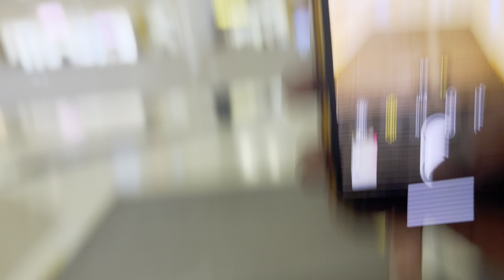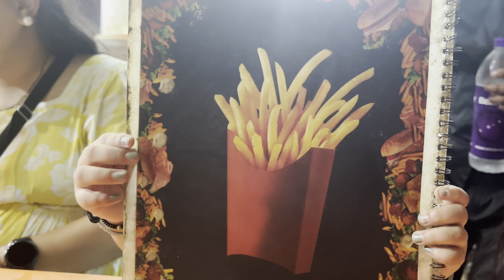Bhut Tym Baad Vlog🤪|Aishe Cousion Kiske hote Hai😍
Bhut Tym Baad Vlog🤪|Bhut Tym Baad Gye Ghumne 😍|​⁠